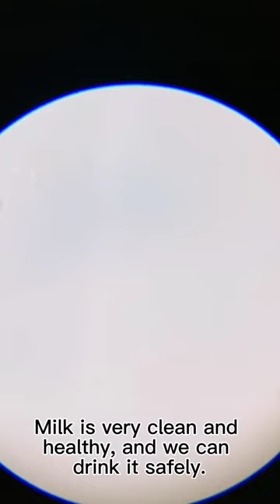Milk is VERY clean - Credits to: @microscope666